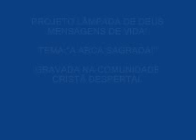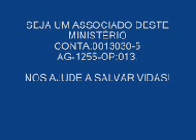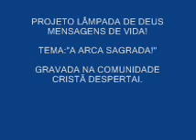PLD A ARCA SAGRADA!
O LIVRO DO ÊXODO É UM DOS LIVROS MAIS FORTES PARA COMPREENDERMOS O MINISTÉRIO DE JESUS.JESUS APARECE NESTA MENSAGEM COMO A ARCA DA ALIANÇA,POIS ELE É O NOSSO MEDIADOR Ora, o Deus de paz, que pelo sangue da aliança eterna tornou a trazer dos mortos a nosso Senhor Jesus Cristo, grande pastor das ovelhas, Hebreus 13:20.

MINISTÉRIO CESAR AUGUSTO DE PUBLICAÇÕES CRISTÃS.